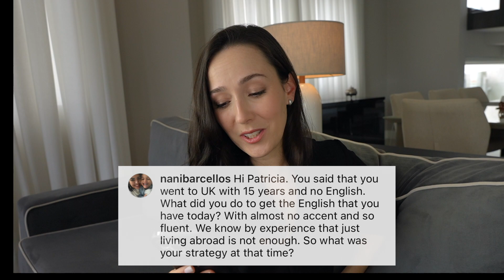Answering your questions from Instagram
Now tell me, do you enjoy this type of video?

📢 Ah! E não se esqueça de curtir o vídeo, compartilhar com todo mundo e deixar seu comentário pra gente conversar, tá? Até a próxima!

SOBRE A PATRÍCIA 👇🏻

Patrícia Angst é uma professora de inglês brasileira que cresceu na Inglaterra, e há 13 anos ajuda pessoas a transformarem seu inglês.
Ela é apaixonada por criar um ambiente de imersão único, pois ela acredita que tornar o inglês natural e real, é a grande virada de chave no aprendizado.